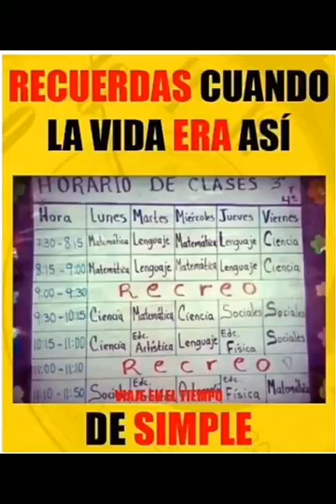VIAJE EN EL TIEMPO....LA VIDA ES UN MARAVILLOSO REGALO DE DIOS Y NUESTROS PADRES...COMPARTELO👍🌎♻️💖💦👍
Video de Victor Sandoval